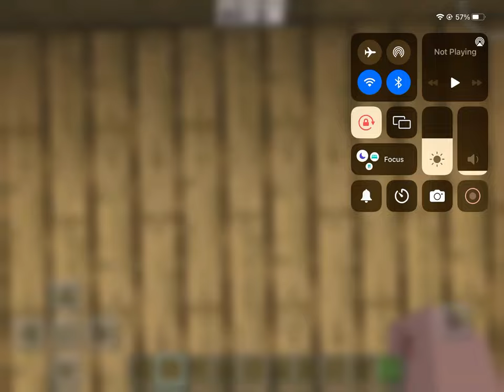Back rooms in Minecraft pt 1